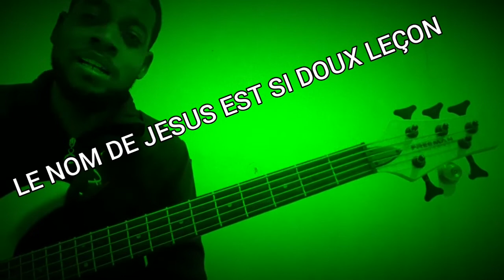LE NOM DE JESUS EST SI DOUX